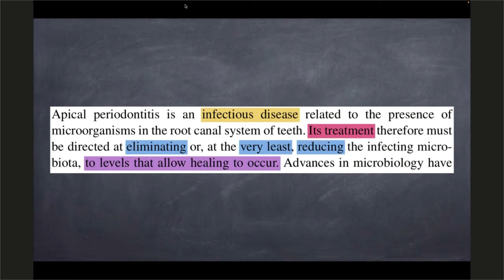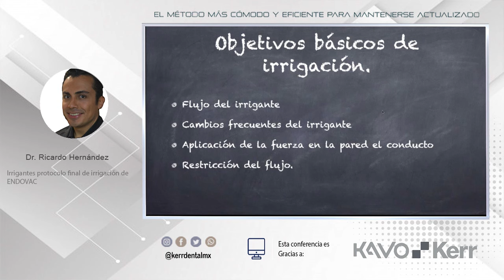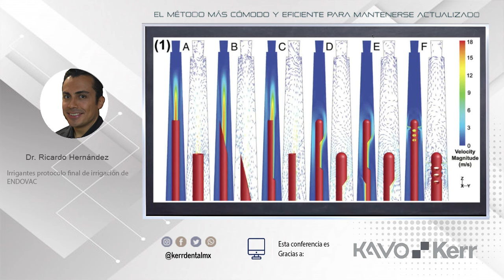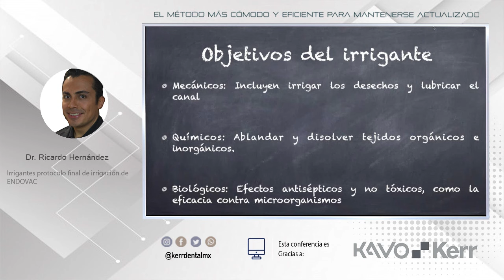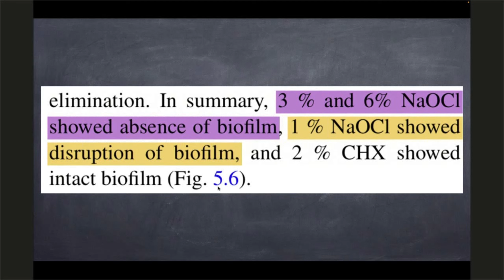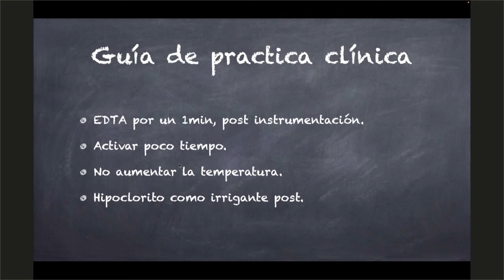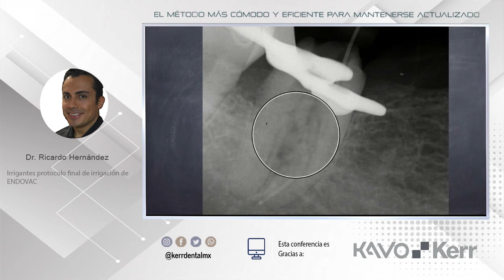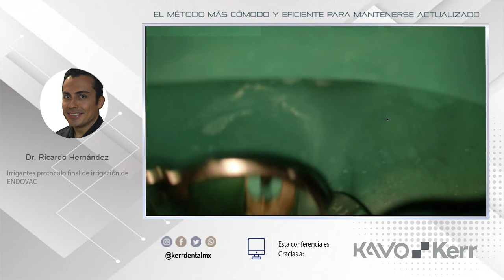1627 Irrigantes protocolo final de irrigación de ENDOVAC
Grabación de la Conferencia gratuita por internet dictada en vivo el lunes 29 de abril de 2024, por el Dr. Ricardo Hernández